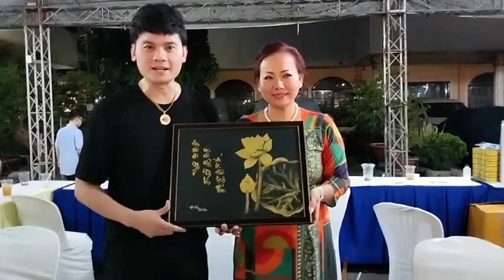tại buổi gây Quỹ phát quà tại daclack NSUT Kim tiểu Long và con gái kim tiểu ly khán giả vây kính